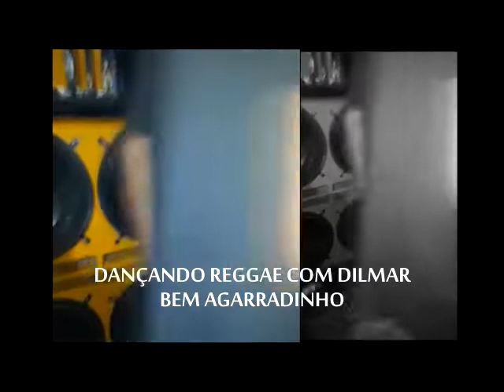DANÇANDO REGGAE NÃO É AGARRADINHO,É AGARRADÃO VAI DILMAR